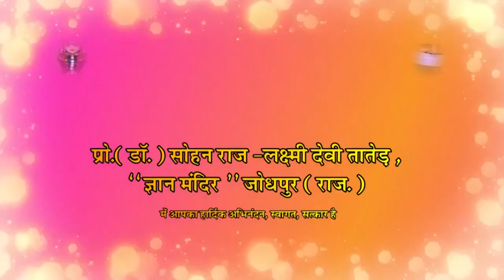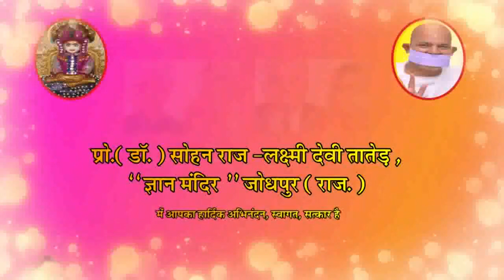निश्चय एवं व्यवहार दृष्टि || Nischaya evam Vyavahar Drishti || Determination and Practical Vision